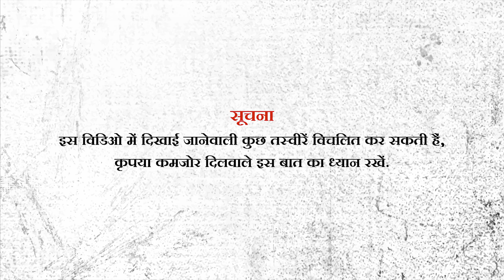Happy Face Killer | हैप्पी फेस किलर | Keith Jesperson | हिंदी | Hindi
Keith Hunter Jesperson  is a Canadian-American serial killer who murdered at least eight women in the United States during the early 1990s. He was known as the "Happy Face Killer" because he drew smiley faces on his many letters to the media and authorities. Many of his victims were sex workers and transients who had no connection to him. Strangulation was Jesperson's preferred method of murdering, the same method he often used to kill animals as a child.

Jesperson का जन्म 6 April 1955 को British Columbia, Canada के Chilliwack में Leslie (Les) और Gladys Jesperson के घर हुआ था। वे मध्य संतान थे और उनके दो भाई और दो बहनें थीं। उनके पिता एक मग़रूर शराबी थे; जेसपर्सन के अनुसार, उनके पिता और दादा हिंसक प्रवत्ति के थे। उनके पिता ने इस बात से साफ इन्कार किया लेकिन लेखक Jack Olsen ने अपनी पुस्तक की जांच के दौरान परिवार के अन्य सदस्यों के साथ हुए कथित दुर्व्यवहार की पुष्टि की।